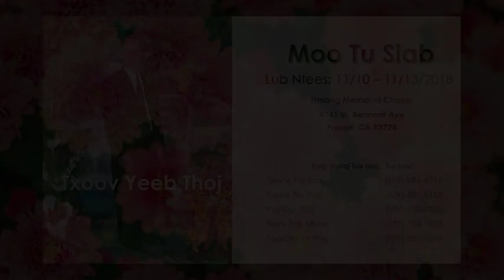Txoov Yeeb Thoj lub ntees nyob Fresno CA